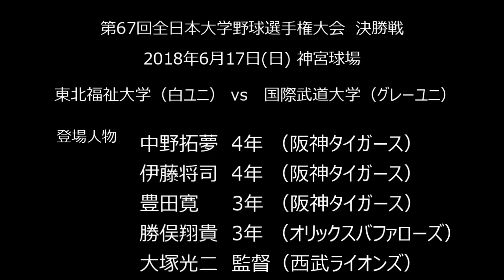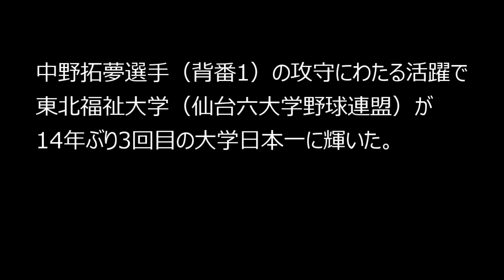[阪神] 中野拓夢の学生時代のプレー（伊藤将司との対戦も）